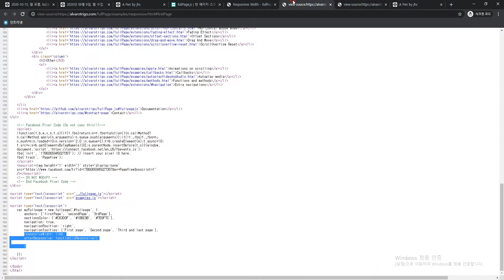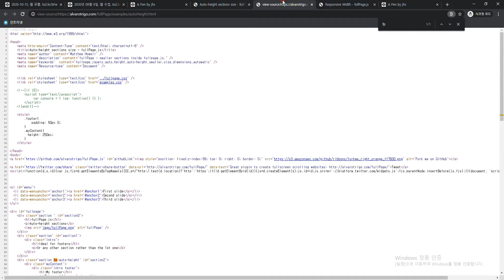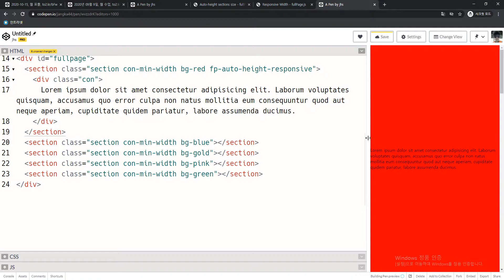2020 12 09, 프론트, 개념, 풀페이지, 7강, 모바일에서 정상스크롤 및 높이 반응형